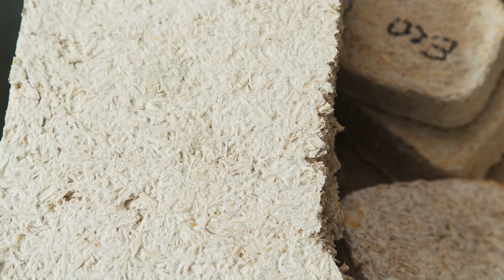7. darbnīca: Praktiskās sēnes – materiāli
Zinātnieki Latvijas Valsts koksnes ķīmijas institūtā aktīvi eksperimentē, lai no sēņu micēlija iegūtu jaunus materiālus, ko tālāk varētu izmantot gan ražošanas procesos, gan sadzīvē – jaunas bionoārdāmas plastmasas, izolācijas materiāli, papīrs, mākslīgā āda.

💬 Uzdod jautājumus un iesaisties diskusijā šeit pat komentāru sadaļā vai Facebook

PRACTICAL MUSHROOMS – MATERIALS
Scientists at the Latvian State Institute of Wood Chemistry are actively experimenting to obtain new materials from fungal mycelium, which could be further used both in production processes and in everyday life - new biodegradable plastics, insulation materials, paper, artificial leather.

ПРИКЛАДНЫЕ ГРИБЫ – МАТЕРИАЛЫ
Ученые из Латвийского Государственного института древесной химии активно экспериментируют с целью получения новых материалов из грибного мицелия, которые могут в дальнейшем использоваться как в производственных процессах, так и в повседневной жизни - для производства новых видов биоразлагаемой пластмассы, изоляционных материалов, бумаги, искусственной кожи.

PRAKTISCHE PILZE – MATERIALIEN
Wissenschaftler des lettischen Staatlichen Instituts für Holzchemie experimentieren, um neue Materialien aus dem Pilzmyzel zu gewinnen, die sowohl in Produktionsprozessen als auch im Alltag weitere Verwendung finden - neue biologisch abbaubare Kunststoffe, Isoliermaterialien, Papier oder Kunstleder.